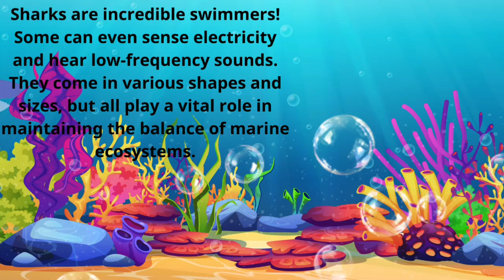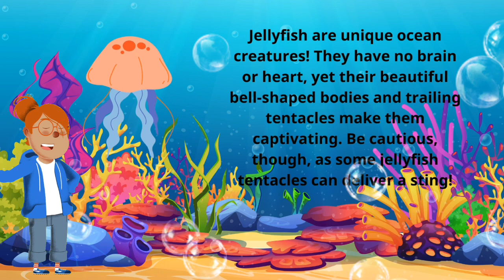Discovering Sea Wonders: Sharks, Octopuses, and Jellyfish"jelly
Sharks can rouse fear and awe like no other creature in the sea. Find out about the world's biggest and fastest sharks, how sharks reproduce